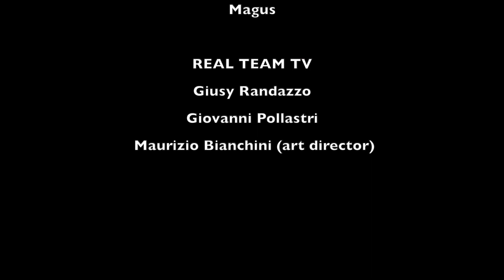Damiano Leone - REAL TEAM TV libri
Real Team Tv intervista Damiano Leone - Scrittore, presenta “L’ inizio della notte”. Un romanzo sul futuro - Leucotea editore. Nella prima parte del terzo millennio, i vertici di una multinazionale con sede a New York fondata da un multimiliardario italo greco, sono in procinto di immettere sul mercato un prodigioso preparato in grado di triplicare la durata della vita umana. La notizia non è ancora divulgata ufficialmente, quando dieci rappresentanti di un esclusivo gruppo di potere che domina almeno la metà della finanza e della politica mondiale decidono di bloccare il proposito: ma allo stesso tempo, cercano di forzare la casa produttrice a fornire dosi sufficienti al loro uso personale. Questa durissima contrapposizione è solo il preludio a un'altra, ben più drammatica e profonda che coinvolgerà l'intera società: nata per volontà di Alexandros Cristhopoulos - il misterioso e ormai scomparso fondatore della Genetic Project - una nuova specie umana mutata geneticamente per essere dotata di qualità fisiche, intellettuali e soprattutto etiche, ben superiori alla vecchia stirpe dell'homo sapiens, si troverà a lottare per il suo diritto all'esistenza.

Watershed
Fabulous
Nebula
Rattle

REAL TEAM TV:
Giusy Randazzo
Giovanni Pollastri